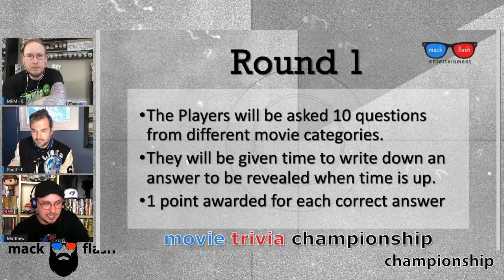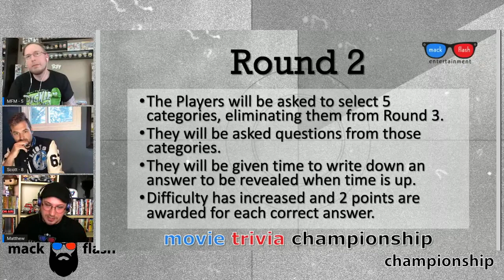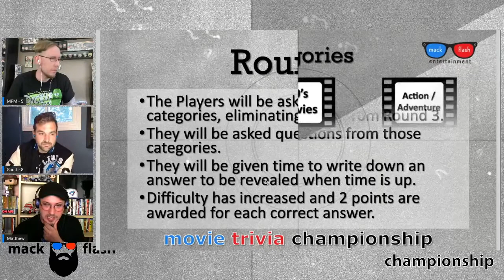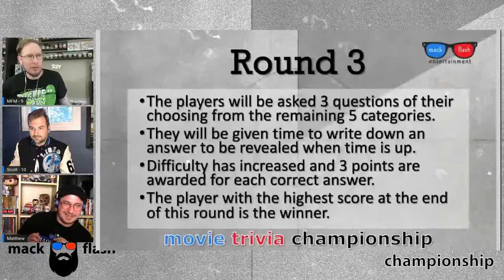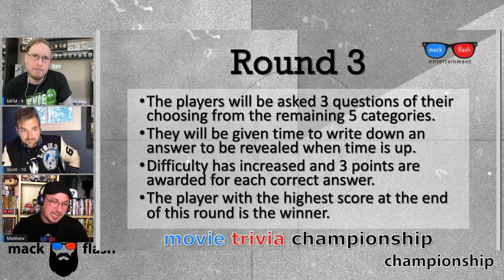Movie Trivia Championship: The Gathering FINALS | Ep7 | Mike Mueller v Scott Despins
The Gathering is season 3 of The Movie Trivia Championship - a head-to-head competition where contestants battle their way to the top in order to take on last season's champion. With new contestants joining out classic lineup, it's sure to be an interesting competition, filled with ups and downs. Play along and see how well you would perform.

And be on the lookout for the "Fandom Edition" of the MTC, coming soon.

Hosted By: Matthew Robbins